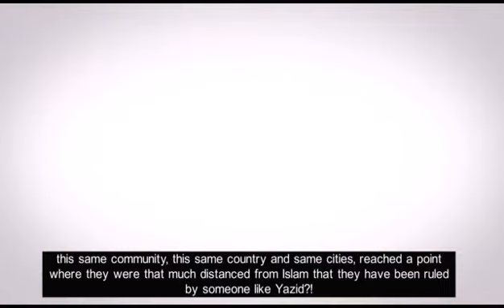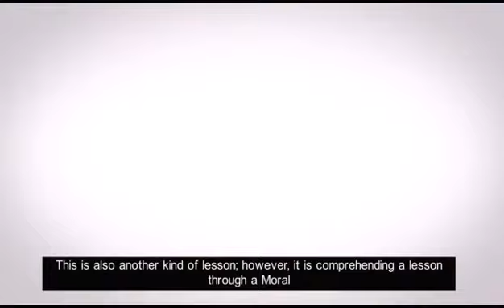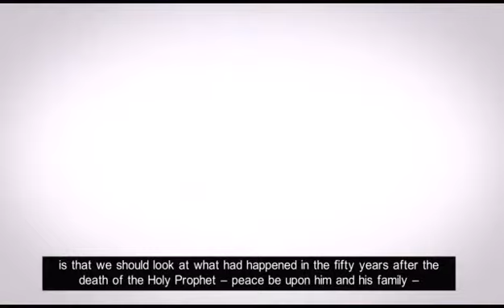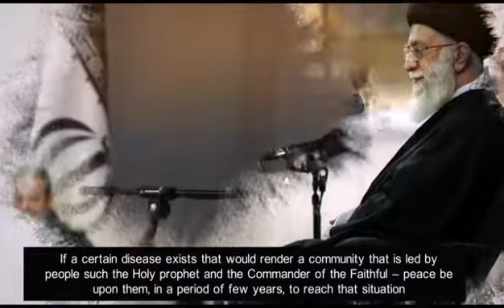Lessons of Ashura -Lessons and Morals